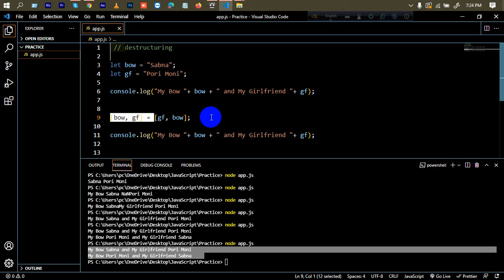Advanced JavaScript Tutorial | Part-42 | Destructuring in JavaScript | Mostafiz Shabbir | Web IT LTD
In Advanced JavaScript Tutorial Series Part-41, Destructuring in JavaScript is another part of Web IT LTD.

web design.

Related Kayword:

javascript object assignment,
js destructuring,
javascript destructuring,
destructuring,
destructured,
destructuring javascript,
destructure js,
destructuring js,
object destructuring,
object destructuring javascript,

javascript bangla,
web design,
javacript,
javascript examples,

***  WARNING ***